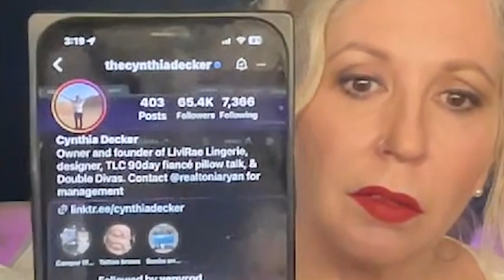UNBOXING!! The ANTICIPATION!!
When I saw my friend, Cynthia Decker (you may know her from Pillow Talk), post paintings she was doing of pets on her Instagram, I knew I HAD to ask her to paint Karma and Martini.

They turned out fantastic. Cynthia is a talented artist and totally captured the essence of my babies.

I wanted to give her a shout out because I love these painting SO much!

Teri Anderson
Cynthia Decker
paintings
pets
dogs
german shepherd
gsd
yorkie
Pillow Talk
90 day fiance
unboxing